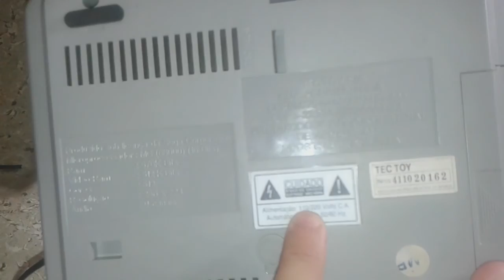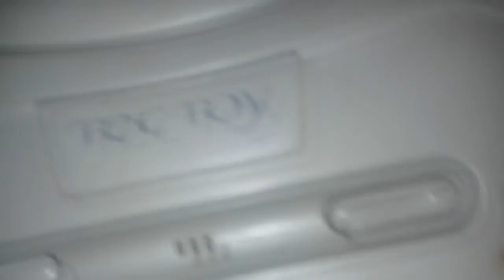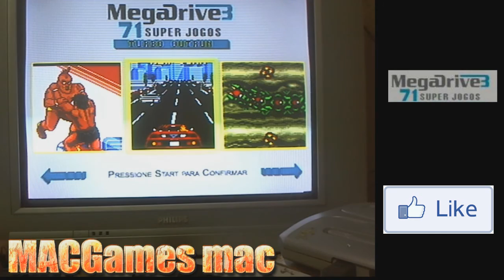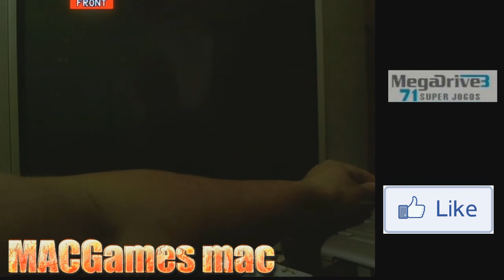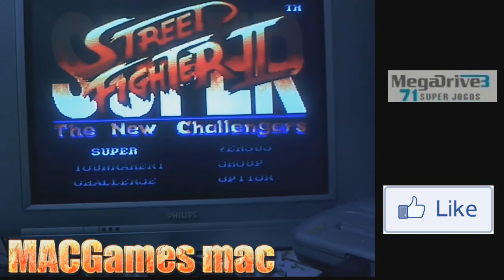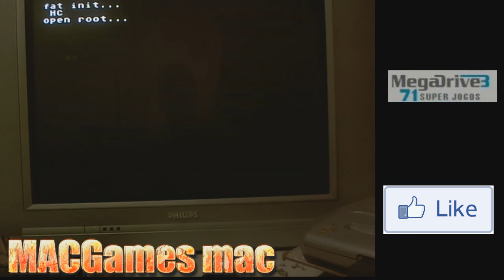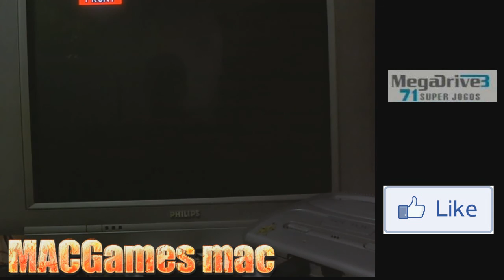VAMOS TESTAR SUPER MEGA DRIVE 3 (71 JOGOS)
PSN   MAICONMDSM
SKYPE MAICONMDSM1
    ¯\_(ツ)_/¯

            ¯\_(ツ)_/¯

            ¯\_(ツ)_/¯